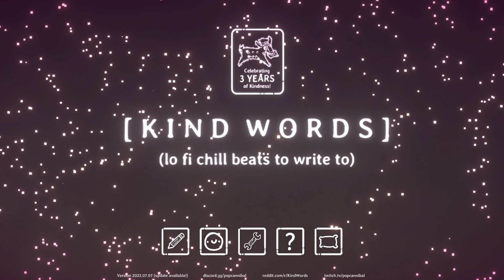Kind Words Title Screen (PC)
What you get when you fire up Kind Words.
Title Screen Captured on a RTX 3060.